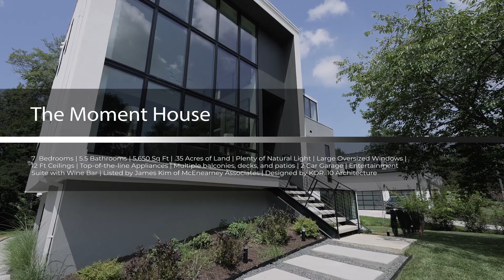Inside The Moment House, a $2.66M Modern Luxury Home in Vienna, VA | Northern VA Homes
Welcome to Moment House in Vienna, a thoughtfully crafted residence that unfolds as a harmonious series of interconnected spaces, designed to inspire unforgettable moments. This architectural marvel, brought to life by the acclaimed team at KOR.10 Architecture, and listed by James Kim of McEnearney Associates, offers a unique blend of indoor-outdoor living, allowing you to seamlessly transition between various areas.

As you step through the tall pivot entry door, you'll be greeted by a breathtaking panorama of lush greenery beyond, visible from the open-concept communal areas. The heart of the home boasts a three-story, light-filled monumental stairway that not only connects each level but also reaches upward to the sky, inviting natural light and a sense of openness.

While the communal spaces flow effortlessly together both vertically and horizontally, the design also provides cozy and secluded spots, like a charming reading nook overlooking the double-height living room, adorned with floor-to-ceiling glass. The primary suite takes the concept of tranquility to new heights, with its luxurious ensuite bathroom cantilevered amid the surrounding trees.

Views of the pristine landscape are skillfully integrated throughout Moment House, offering glimpses of nature from large windows and several outdoor areas, including balconies, decks, patios, and a unique lofted luxury bathroom. The kitchen is a chef's dream, boasting top-of-the-line appliances, elegant quartz countertops, and European cabinetry with thoughtful details like built-in cutlery trays and skid-free mats in drawers.

This home has been designed with entertaining in mind, featuring a 45” sink with a touchless faucet, three integrated side-by-side refrigerators, a demonstration-style island with a waterfall top, and a serving counter with an ice maker and sink that conveniently connects to the outdoor deck through a passthrough window. Below, an expansive entertainment suite with a wine bar and access to the lower patio ensures seamless gatherings.

Moment House strikes a perfect balance between social spaces and private retreats, with four bedrooms and two full baths upstairs, a Primary Bedroom Suite complete with a dedicated terrace and a bathroom designed to evoke a sense of calm and serenity.

Additional amenities include a fitness room, an office/study, two guest suites (one with a walk-out cour anglaise), catering to focused activities and relaxation. Throughout the home, natural materials such as wood, steel, glass, and concrete, harmonize with light, shade, and shadow, creating interest in every aspect of the design.

Not only does this home exude elegance, but it also incorporates cutting-edge sustainability features. With smart systems thoughtfully integrated, Moment House becomes both functional and easy to use. The house boasts a 2-car garage, ample outdoor living spaces for entertainment, and a generous indoor living area spanning 5,650 square feet. Offering a total of 7 Bedrooms, a Study, Fitness Room, and 5 Full + 1 Half Bath, Moment House is an unparalleled residence that invites you to create cherished memories and embrace a sophisticated lifestyle.

If you’re interested in purchasing this home or a home just like this one, be sure to reach out to me and my team, and we can help you secure one of these luxury properties. We’d love to help you make a smooth move to or around Northern Virginia!

If this is your first time to this channel, and you want to know everything about eating, sleeping, working, enjoying, the pros, and cons of living in Northern Virginia, then be sure to SUBSCRIBE ▶ and tap the BELL 🛎 for notifications so you can be the first to know about what's happening in Northern Virginia.

Paul Kim is a Northern Virginia Real Estate Agent, specializing in residential, new home construction and relocations. He serves the greater Northern Virginia area, including Fairfax, Falls Church, McLean, Arlington, Tysons, Vienna, Burke, Springfield, Centreville, and everywhere else you might consider "Nova". Allow him to sell your home for more in less time, utilizing modern marketing strategies, or to partner with you in pursuit of your new home.